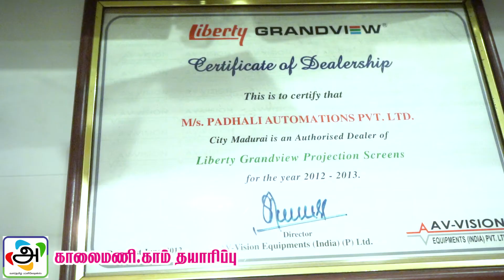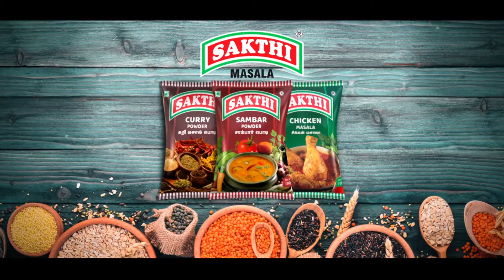சொந்தத் தொழில் சவாலும்...சந்தோசமும்...பகுதி - 16